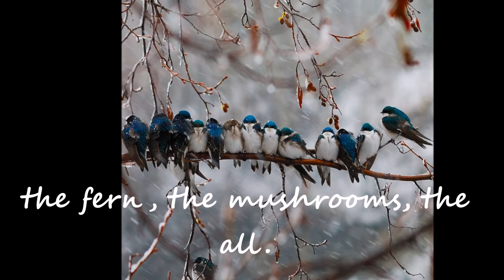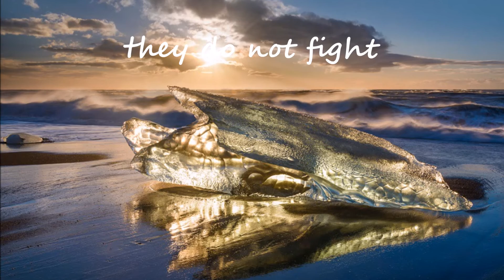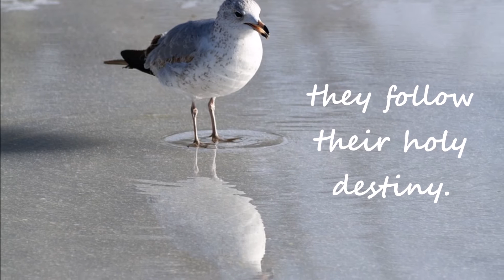Anthum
christmas message